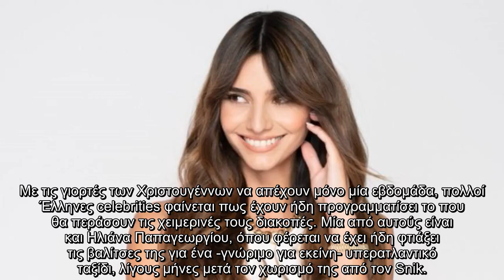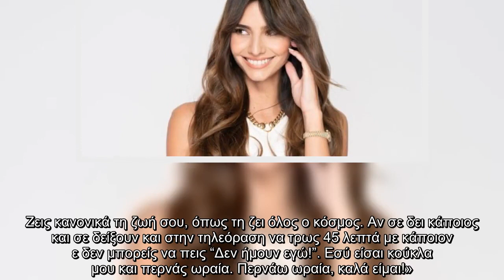Το υπερατλαντικό ταξίδι της Ηλιάνας Παπαγεωργίου λίγους μήνες μετά τον χωρισμό της από τον Snik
Με τις γιορτές των Χριστουγέννων να απέχουν μόνο μία εβδομάδα, πολλοί Έλληνες celebrities φαίνεται πως έχουν ήδη προγραμματίσει το που θα περάσουν τις χειμερινές τους διακοπές. Μία από αυτούς είναι και Ηλιάνα Παπαγεωργίου, όπου φέρεται να έχει ήδη φτιάξει τις βαλίτσες της για ένα -γνώριμο για εκείνη- υπερατλαντικό ταξίδι, λίγους μήνες μετά τον χωρισμό της από τον Snik.